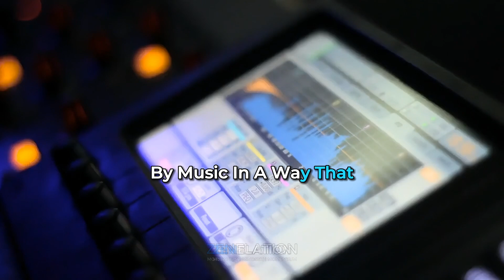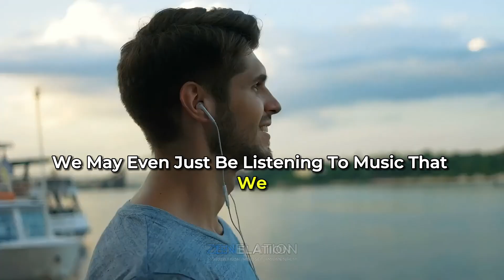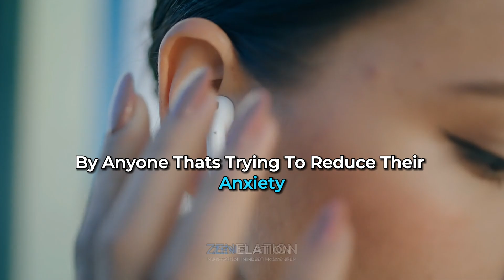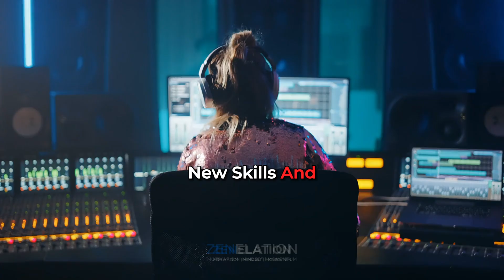Neuroscientist: Boost MOTIVATION and CRUSH ANXIETY with the SCIENCE of MUSIC 🎯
Join Andrew Huberman as he unravels the intriguing connections between music, motivation, and anxiety. Discover the secrets to boosting your brainpower, unlocking your full potential, and finding the keys to success. Dive deep into the science of happiness, mental clarity, and motivation, all while gaining invaluable insights from a true expert in the field. Prepare to supercharge your brain, enhance your motivation, and transform your life with the expert guidance of this remarkable neuroscientist. Don't miss out on this enlightening journey to better understand your mind and harness its true capabilities. 🧠

Credit: @hubermanlab